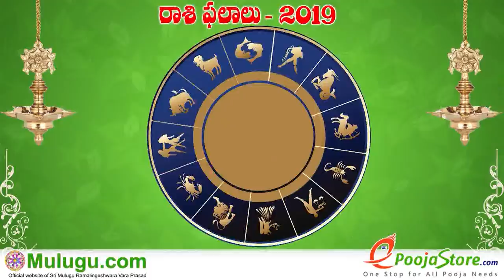Makara Rasi (Capricorn Horoscope) మకర రాశి- May 12th - May 18th Vaara Phalalu 2019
Makara Rasi (Capricorn Horoscope) మకర రాశి- May 12th - May 18th Vaara Phalalu 2019, Makara Rasi (Capricorn Horoscope) మకర రాశి, Weekly Rasi Phalalu 2019 , శ్రీ ములుగు రామలింగేశ్వర వర ప్రసాదు సిద్దాంతి , Sri Mulugu Ramalingeswara Vara Prasadu Siddanthi